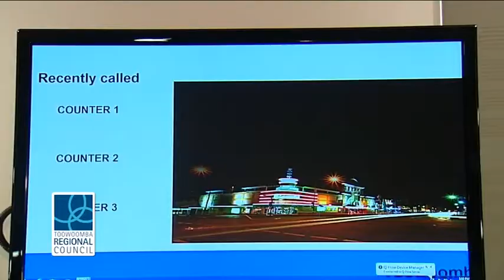Customer service improvements for customers when visiting the Toowoomba Customer Service Centre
Council Connections Series 8, episode 9. 2014
In this episode, Darren demonstrates the Q-flow management system at the Customer Service Centre at 4 Little Street.
Council connections is broadcast on local Channel 7 on Sunday nights during the Great South East program, and again on Monday mornings.